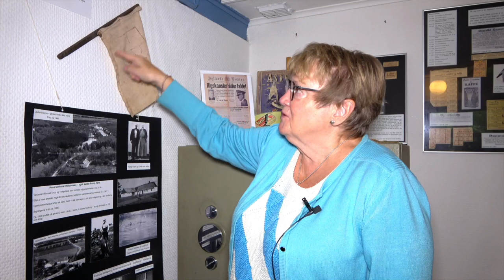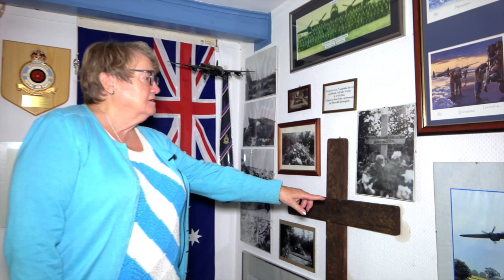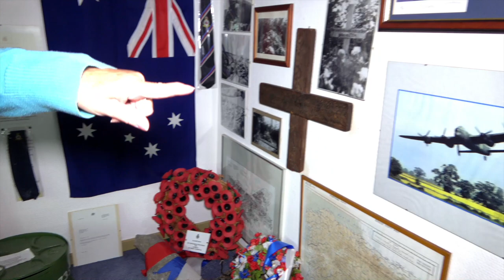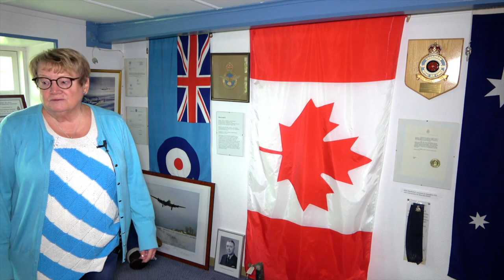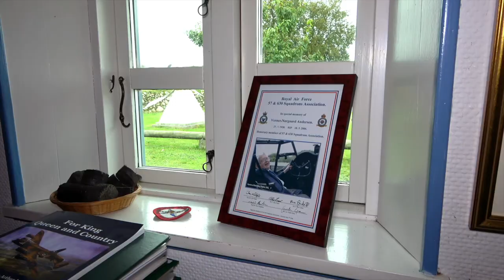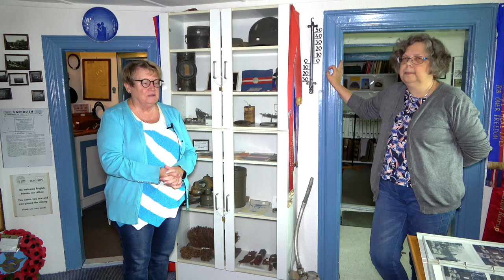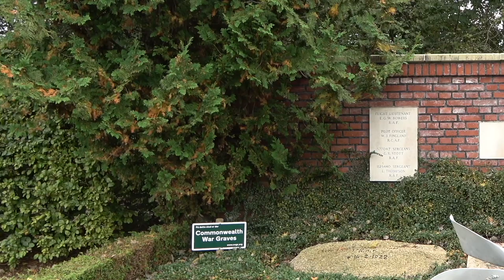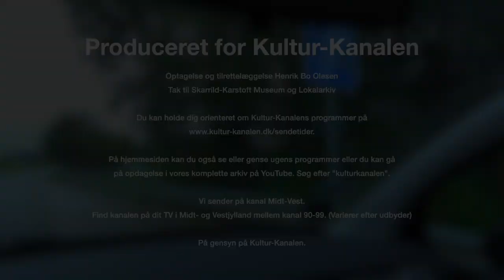Skarrild-Karstoft Museum og lokalarkiv del 2 af 3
Under Anden Verdenskrig skyder tyskerne et engelsk bombefly ned over Brande. Bomberen styrter ned kun to km. fra Skarrild og de syv besætningsmedlemmer dræbes på stedet.